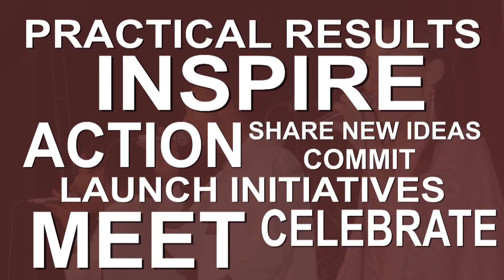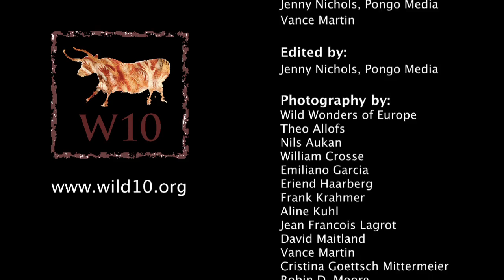WILD10 Introductory Video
The 10th World Wilderness Congress will be in Salamanca, Spain, October 2013
The world's longest-running, international, public conservation program and forum

The World Wilderness Congress, now the world's longest-running, public conservation project and environmental forum, has humble beginnings. Ian Player and his Zulu mentor Magqubu Ntombela were sitting on the banks of the Imfolozi River in 1974. As a team, they had guided many small trips into the African wilderness. For 8 years they lead groups of 8 people at a time for 5 days on trail. The wilderness experience changes the lives of many participants forever.

On this particular day, however, Magqubu turned to Ian and proposed something that has distinctly influence the global wilderness conservation scene: "We are doing good work," he said, "but we need to do more. We should call an INDABA-KULU, a great gathering, for all people to come together for wilderness.

In a short 3 years time the first World Wilderness Congress convened in South Africa. It was a pioneering event, introducing the concept of wilderness as an issue of international importance. Each Congress there-after has broken new ground and has had real positive conservation results globally. The Congress has now convened 9 times on 5 continents and is the world's longest-running, public conservation project and environmental forum.

The WWC is not your typical "conference" -- it integrates art, science, management, government, academia, native leaders, youth, corporate leaders and advocates into a multi-year conservation program, with unique results at each convening. It is the best-known and most effective global platform for debating and acting on wilderness issues. We provide a balanced approach, taking on highly charged issues in a constructive manner, and most importantly helping to facilitate solutions.

WWCs are also critical venues for education, training, networking, and information exchange across diverse groups. Our goal is to build this global wilderness community through online communications in-between the physical gathering at each WWC.

The WWC is an ongoing conservation project, focused on generating hope and inspiration through achieving practical and positive outcomes in policy, new wilderness areas, new funding mechanisms, trainings for communities and professionals, and more. Read the outcomes of the most recent WWC, WILD9, which convened from 6-13 November 2009 in Merida, Mexico with 1800 delegates from 50 nations.